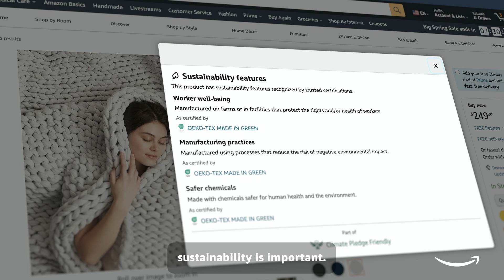Bearaby leverages Amazon’s programs to help meet their sustainability goals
Founder and CEO Dr. Kathrin Hamm launched her company Bearaby after years of struggling with sleeplessness. She wanted to create a weighted blanket that was more sustainable. Bearaby blankets are made with organic cotton, with packaging that is plastic-free. Watch the video to learn how Bearaby leverages Amazon’s Climate Pledge Friendly and Ships in Product Packaging programs to help meet their sustainability goals and grow their business with Amazon.